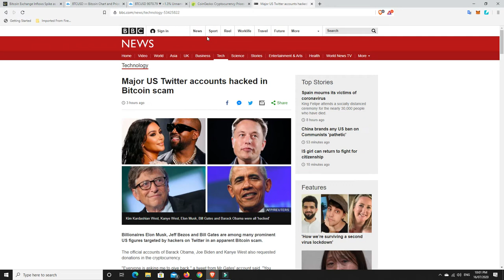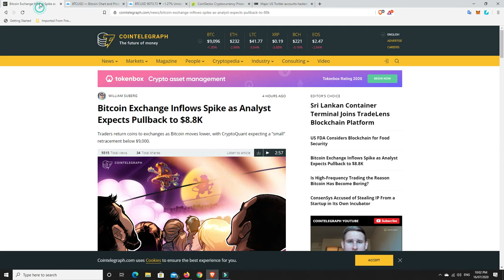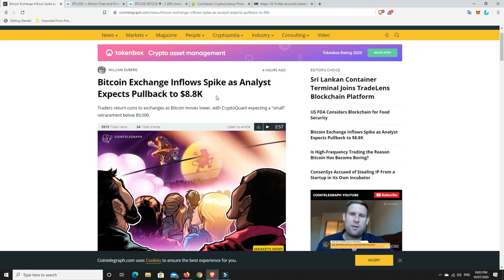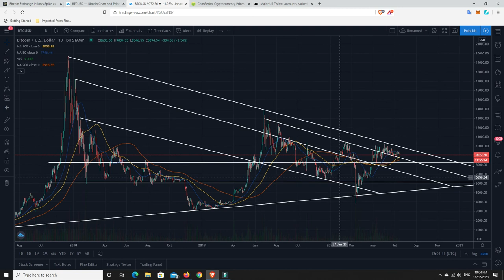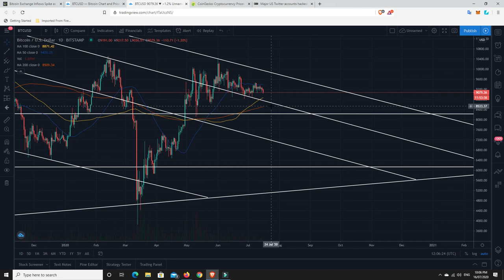Twitter hack, Friday dump and weekend rally 8K Bitcoin?